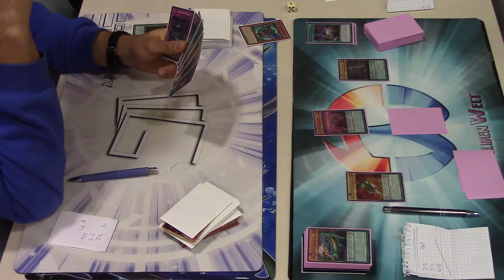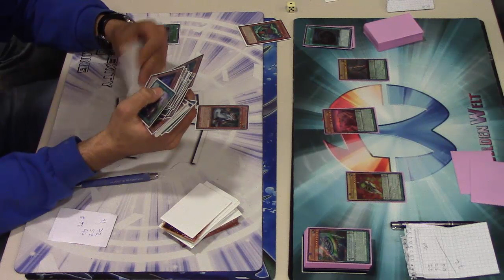Featured Match Finale : Torben Wahl (Qliphort) vs. Piran Asci (Shaddoll)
HDK 2015